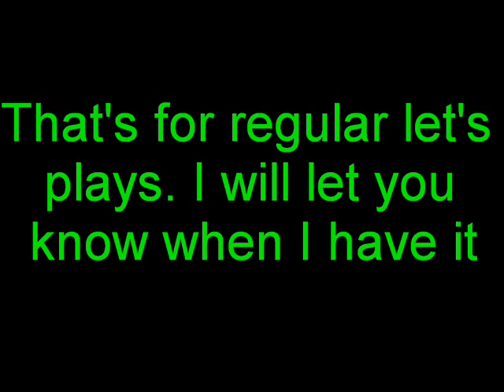Channel Update #3-(Oh No Not Another One)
Just some stuff about let's plays and how my videos will work. There will be a more detailed update when i get my microphone.